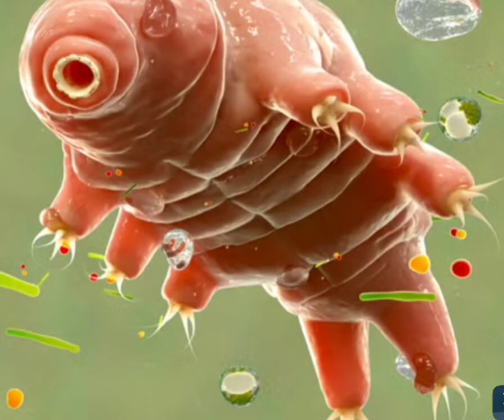உங்க கூடயே இருக்கும் 1mm கரடி நீங்க பாத்திருக்கிங்களா?? 🐻